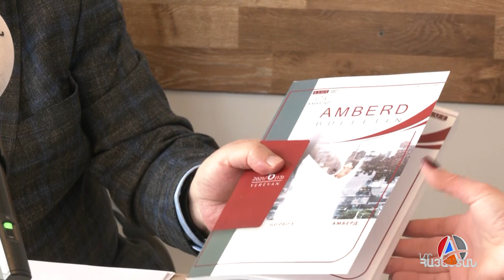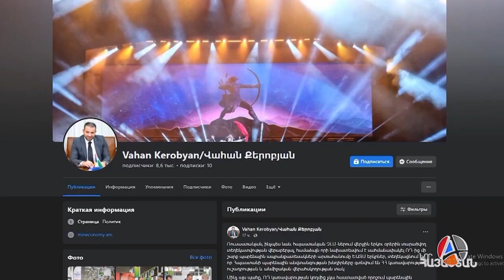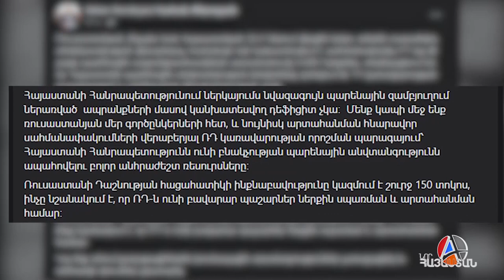Խուճապի չմատնվել, անհարկի գնումներ չկատարել. ի՞նչ է պետք ձեռնարկել պարենային անվտանգության համար